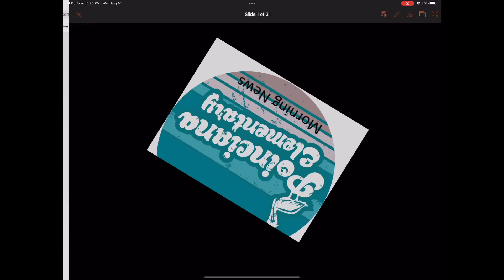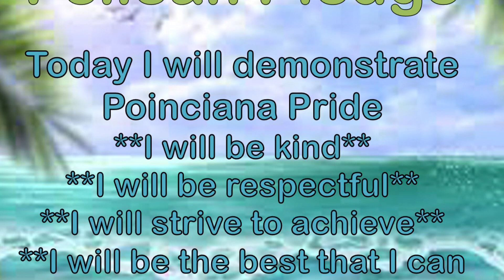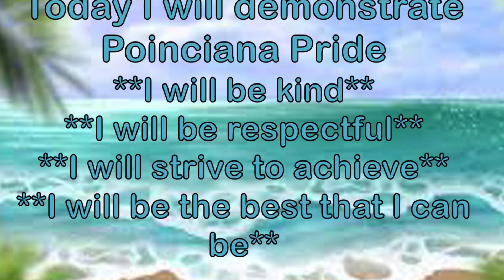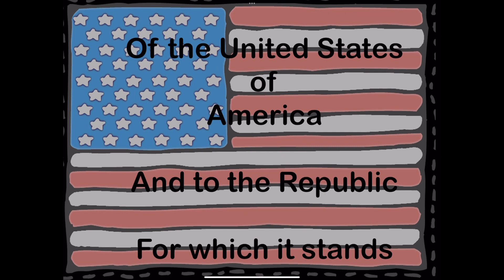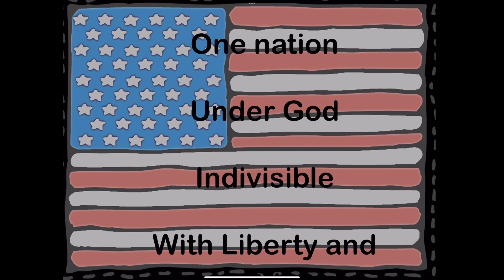Morning News Tuesday, October 3rd, 2023